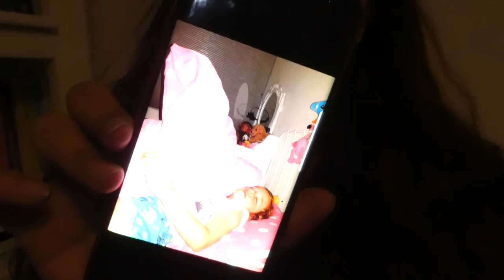NOG 2 PAKKETJES - VLOG 118 👠 MAMMA OP HAKKEN